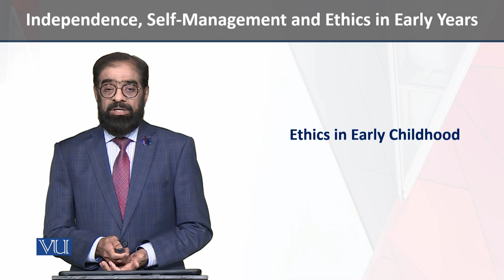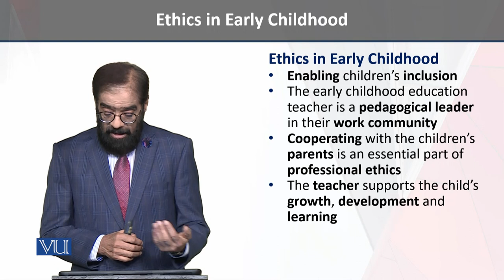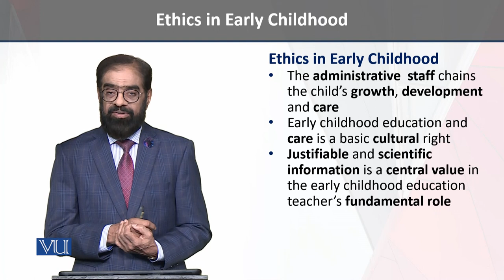Ethics in Early Childhood | Independence, Self-Management, & Ethics in Early Years | ECE204_Topic187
Topic187 - Ethics in Early Childhood,
By Dr. Tariq Mehmood